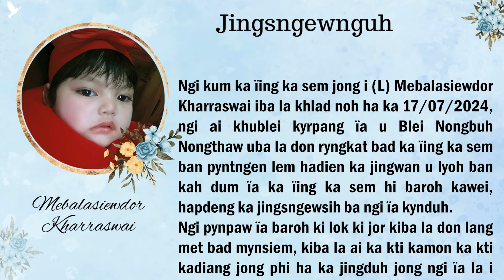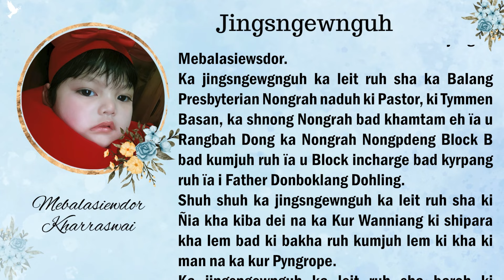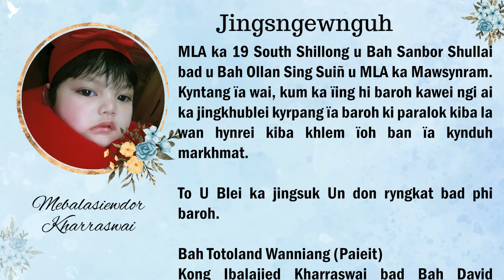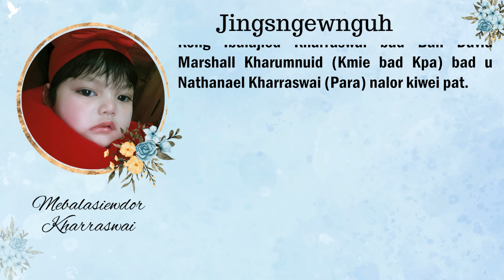Jingsngewnguh na kiba haïing hasem jong i (L) Mebalasiewdor Kharraswai